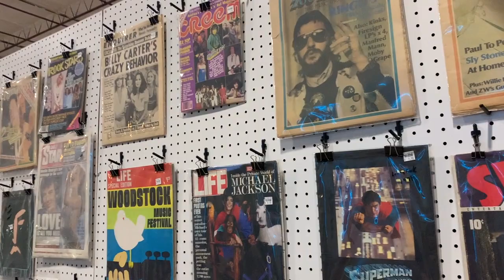COME WITH ME TO MONEY IN THE BANK 2021 | Road Trip Vlog #1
Come with me to Money In The Bank 2021!!! Awesome PPV and saw some really cool stuff!